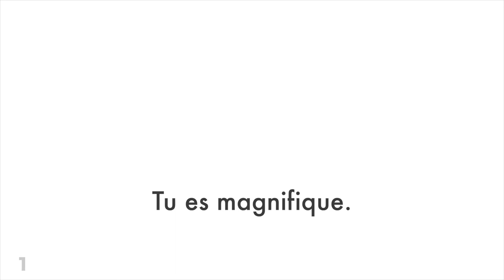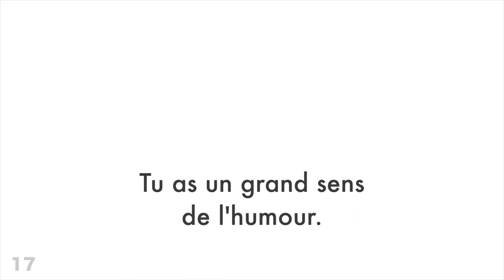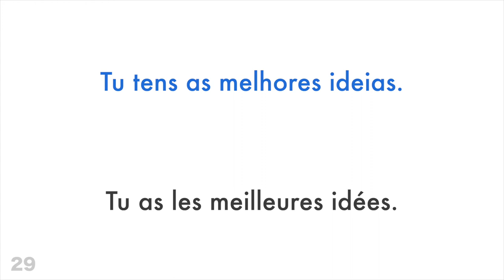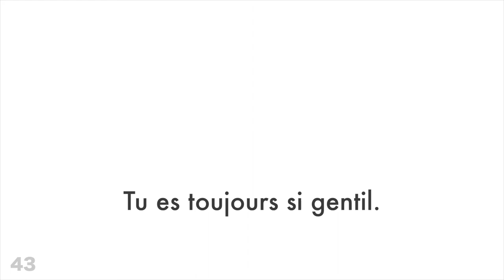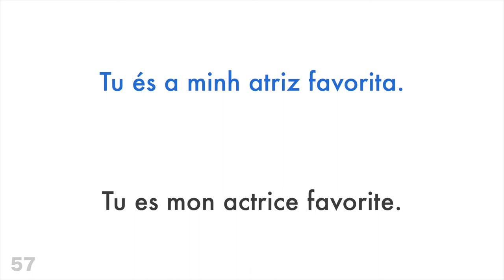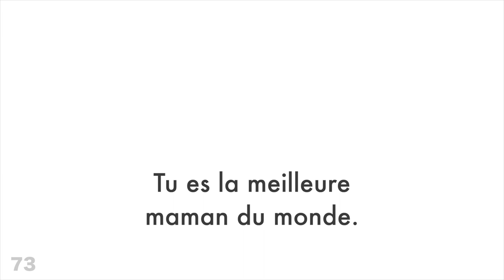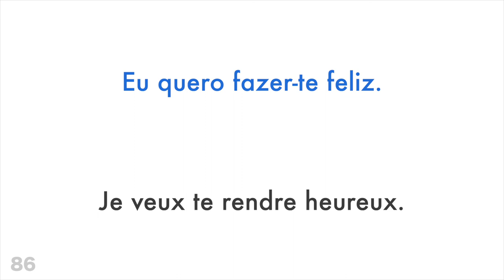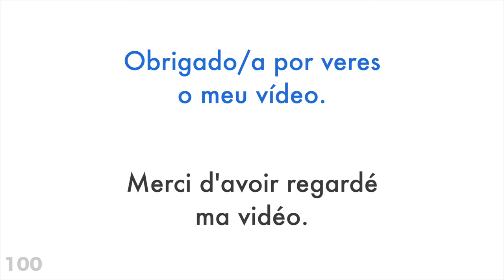100 expressions positives + compliments - Portugais + Français - (locuteur de langue maternelle)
Veux-tu en apprendre plus?